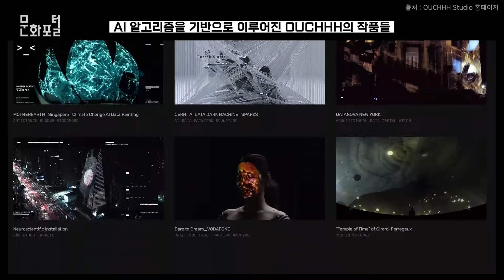[문화PD] 데이터가 곧 물감이자 붓이 되어 새롭게 탄생하는 곳, ‘POETIC AI'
최근에 주목받고 있는 디지털 데이터!
디지털 전환 이후 다양한 정보를 압축한 디지털데이터에 대한 관심이 높아지고 있는데요.
이러한 데이터에 대한 개념을 예술적으로 표현한 전시가 있다고 합니다.
같이 한번 데이터의 세계에 빠져볼까요~?